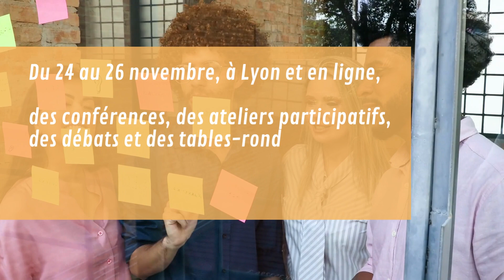97ème Rencontre des Semaines sociales de France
Écologie, préparons-nous à un changement radical !